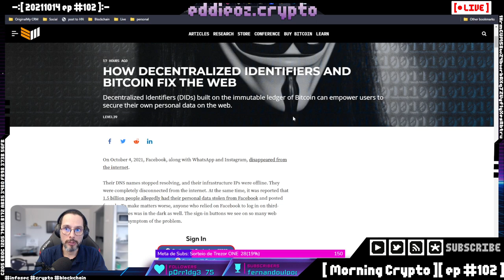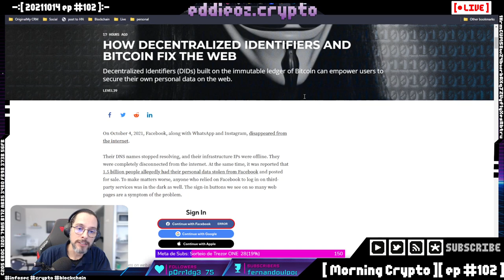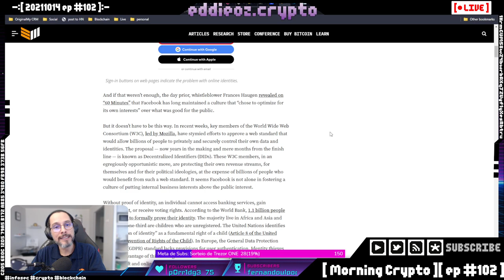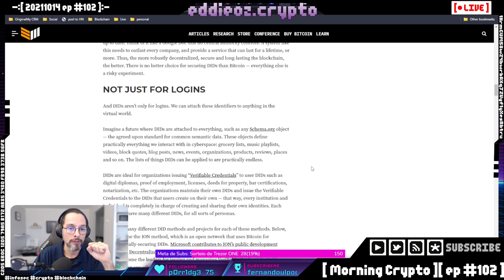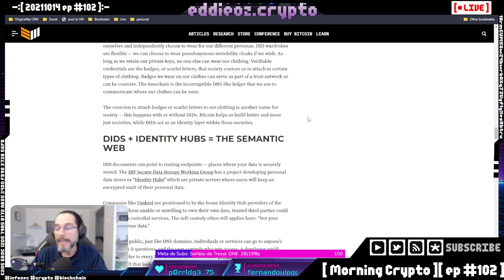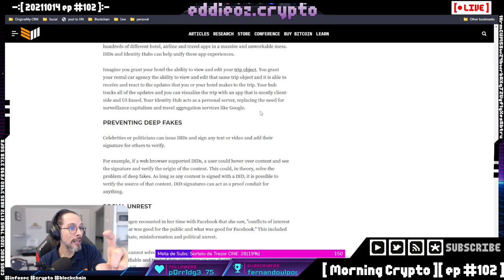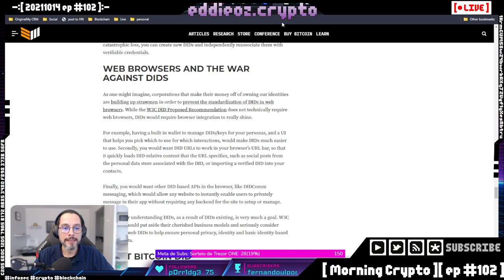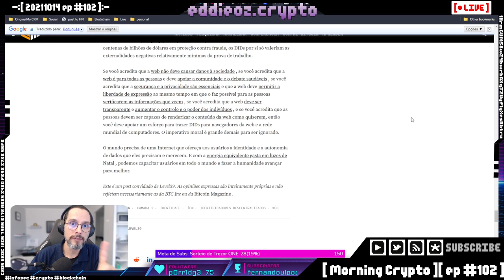Identidade descentralizada e Bitcoin [ Cortes Morning Crypto ]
O que é uma identidade descentralizada e porquê é importante?
Seria possível usar o Bitcoin como infraestrutura?